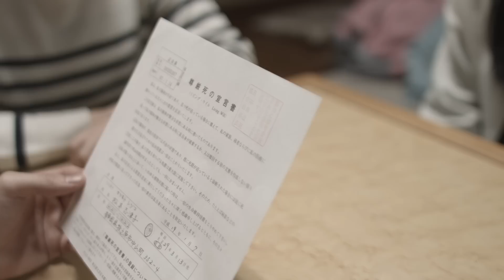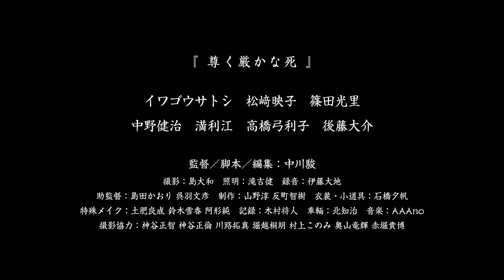映画『尊く厳かな死』｜予告編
【キャスト】
イワゴウサトシ／松﨑映子／篠田光里／中野健治／満利江／高橋弓利子／後藤大介

撮影：島大和／照明：滝吉健／録音：伊藤大地／助監督：島田かおり・呉羽文彦／制作：山野淳・反町智樹／衣装・小道具：石橋夕帆／特殊メイク：土肥良成・鈴木雪香・阿形純／記録：木村将人／車輛：北知治／音楽：AAAno／撮影協力：神谷正智・神谷正倫・川路拓真・堀越桐朗・村上このみ・奥山竜輝・赤堀貴博

【配給・宣伝】
ニューシネマワークショップ

Movies-High 15
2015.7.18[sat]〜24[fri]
新宿 K's cinema